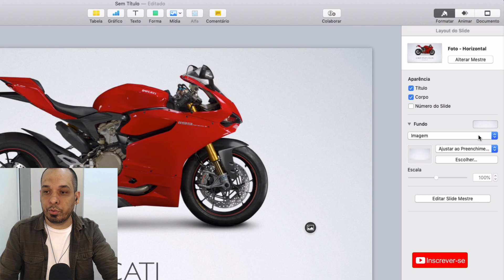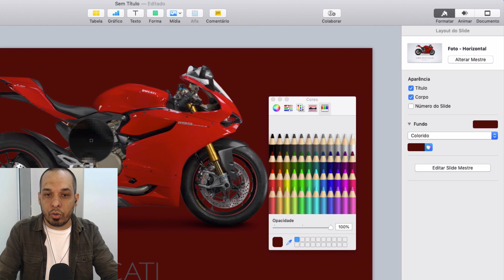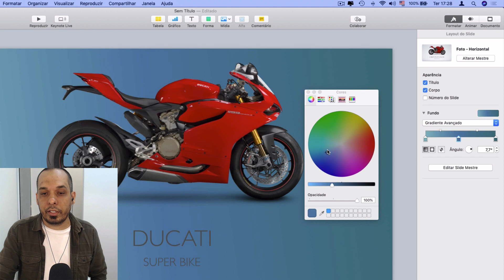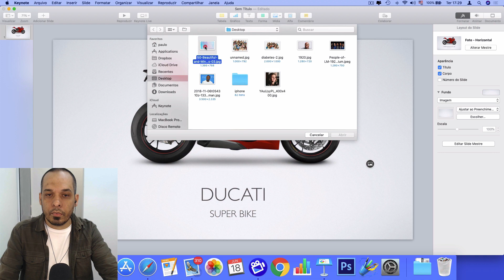3 Formas de Mudar o Fundo de Um Slide No Keynote do Mac - Passo a Passo!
= = = = = = = = = = = = = = = = = = = = = = = = = = = = = = = = = = = = = = Conheça o Método ÚNICO e SIMPLES que "eu USO" e VOCÊ também pode usar para aprender TOTALMENTE o MAC, mesmo que você seja ABSOLUTAMENTE INICIANTE!

Resumo: Saiba como mudar o fundo de um slide no Keynote do Mac...

Gostou? Quer conhecer as TOP 10 Dicas para novos donos de Mac? Baixe o ebook e aprenda GRATUITAMENTE

TRABALHO

Quer incluir mais e melhor a tecnologia Apple na sua vida? Eu te ajudo! Basta aplicar algumas rápidas lições, que farão seus dias mais produtivos.

Pegue aqui sua cópia gratuita do meu livro: 5 Erros Comuns Que Todo Novo Dono de Mac Comete e Como Resolve-los!

Paulo Alexandre é fundador do Blog do Super Apple e da Tecnologia Pessoal. É Empreendedor, blogueiro e consultor de tecnologia voltada para uso pessoal. Se dedica à produção de conteúdo de qualidade neste que já é um dos blogs mais acessados. É Administrador pela UMESP certificado Apple e estudante de tecnologia voltada para uso pessoal. Realiza palestras e treinamentos focados na plataforma Apple.